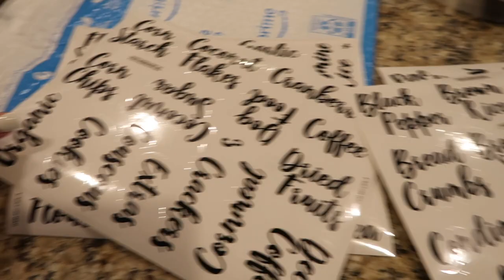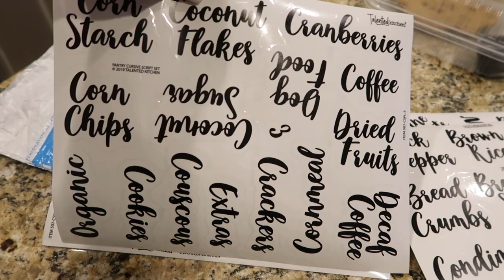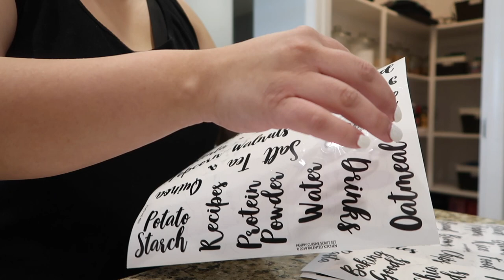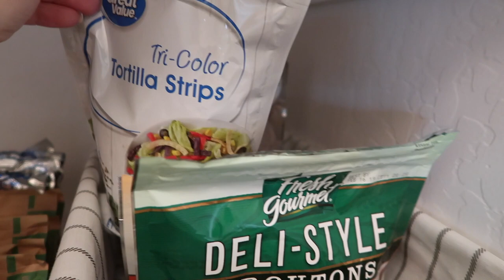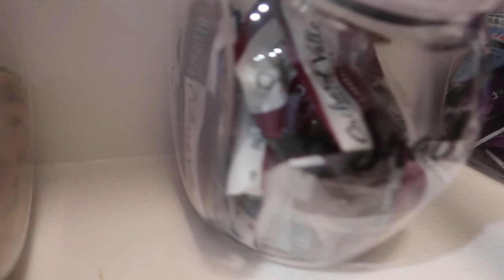EXTREME PANTRY ORGANIZATION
Hi loves and welcome to Sunday's video! We are going to be finally organizing my pantry! So excited about this one. Linking everything I used down below. Hope you all enjoy!

Xoxo Kirstyn

OXO POP 3qt airtight cookie jar

Cereal containers

Glass jars 1 gallon

OXO POP 4.3qt airtight container (for the goldfish)

OXO POP 2.7qt airtight container (for the almonds)

Can stands

Lazy susan

*LEAVE A COMMENT ON ANY ONE OF MY VIDEOS*

PREVIOUS VIDEOS -

*FOLLOW ME*